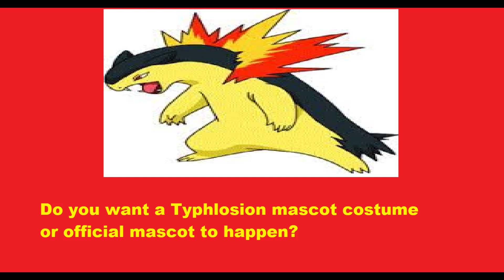Discussion Session #9 Possibility Of A Typhlosion Mascot Costume or Official Mascot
Do you wish a Typhlosion mascot costume or an official Typhlosion mascot will happen someday? What would be your possibility percentage for this scenario? Or can you request costume makers an idea to make a Typhlosion mascot costume and get it custom made?